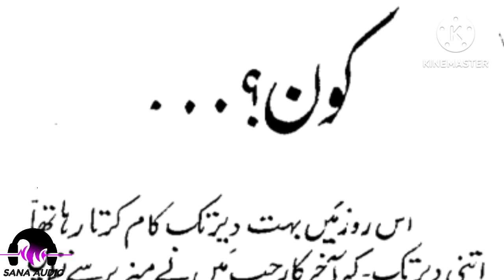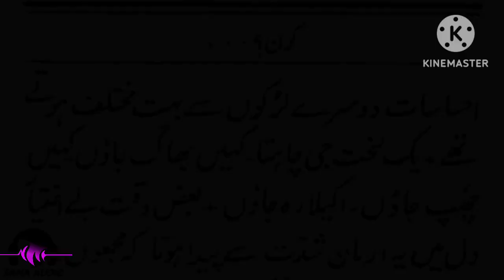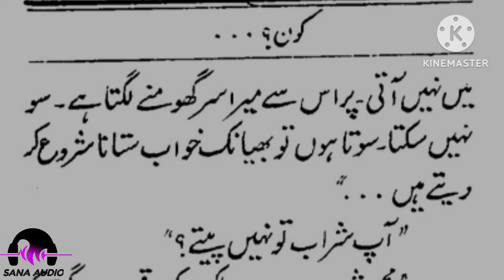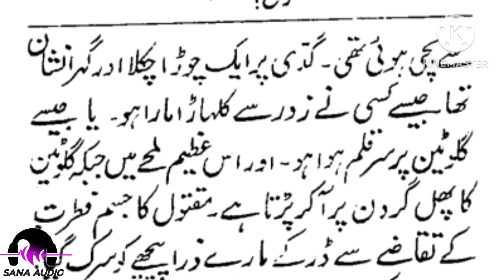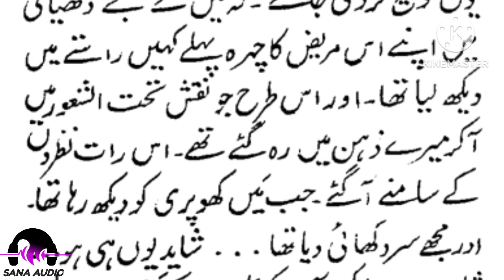KON? | Urdu Horror story | Sana Audio